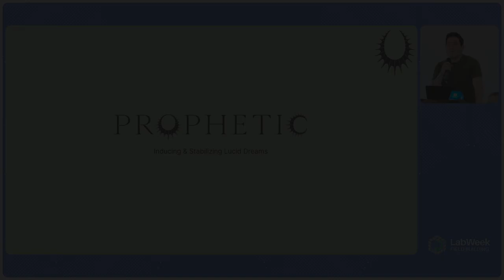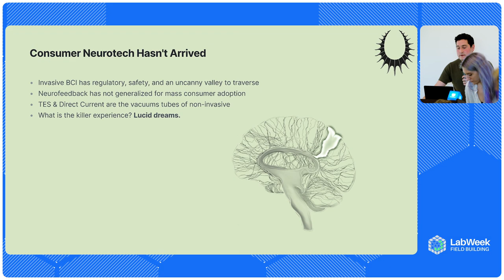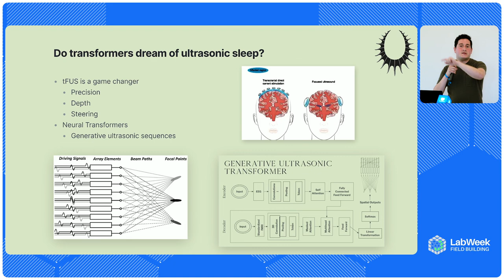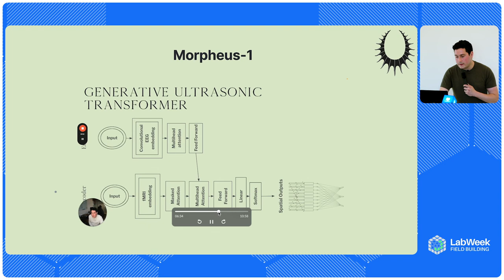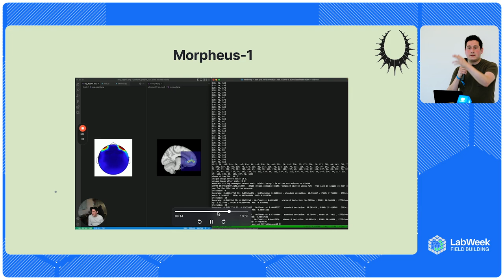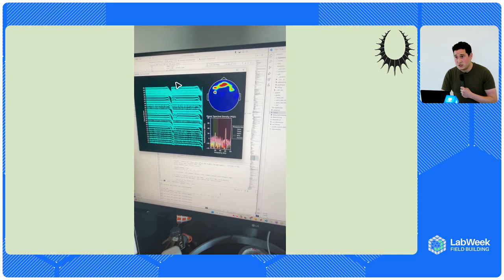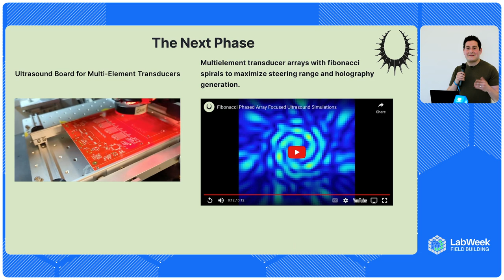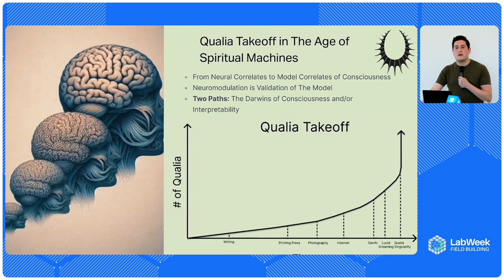Qualia Takeoff in the Age of Spiritual Machines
Dive into the future of neurotechnology with Eric Wollberg, CEO and co-founder of Prophetic, as he explores the cutting-edge advancements in consumer neurotech. Wollberg uncovers the challenges facing current BCIs, both invasive and non-invasive, and introduces Prophetic's revolutionary approach to non-invasive neuromodulation. Learn how its groundbreaking technology, combining transcranial focused ultrasound and neural transformers, aims to induce and maintain lucid dreaming — the ultimate reality interface. Discover the profound implications of this technology for creativity, personal growth, and the potential exponential increase in conscious experiences.